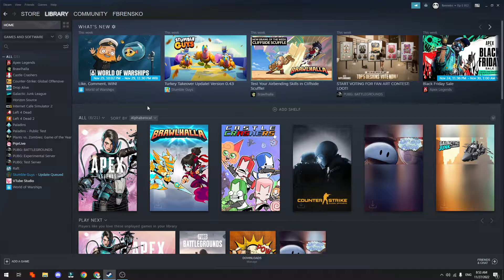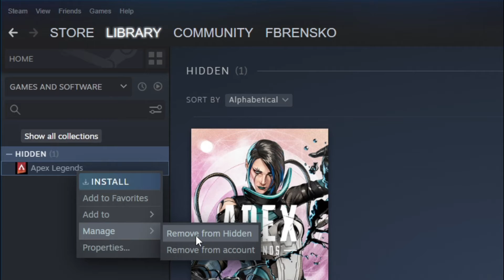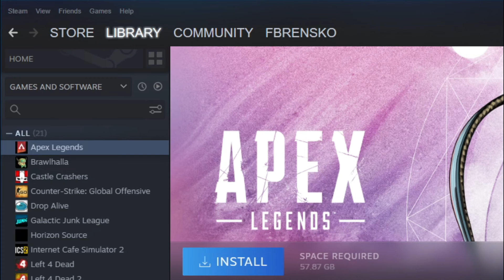CARA MENYEMBUNYIKAN GAME STEAM DARI LIBRARY HIDE GAME STEAM KO TUTORIAL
Di Video kali ini Ko Tutorial akan memberitahu kalian bagaimana CARA MENYEMBUNYIKAN GAME STEAM DARI LIBRARY HIDE GAME STEAM KO TUTORIAL

Nah jadi tonton dari awal sampai akhir agar kalian paham bagaimana CARA MENYEMBUNYIKAN GAME STEAM DARI LIBRARY HIDE GAME STEAM KO TUTORIAL

Tag: .